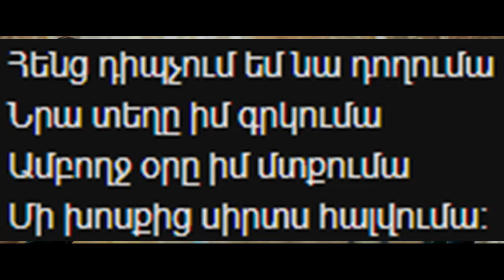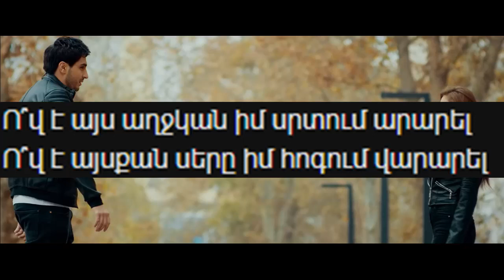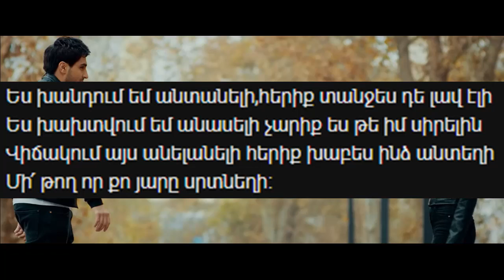Karen Aslanyan - Es xandum em (lyrics)